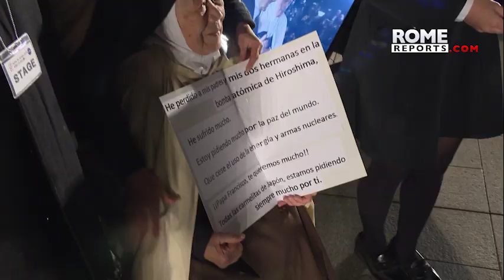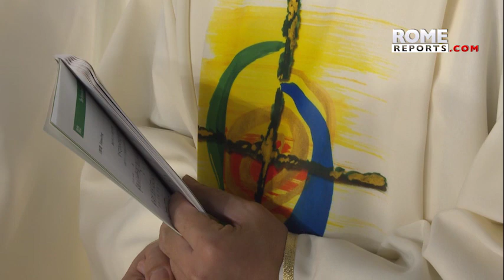Best images of pope's trip to Japan